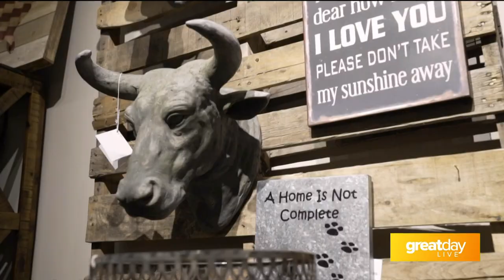GDL: The History of Furniture Fair on Great Day Live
Furniture Fair is located at 9132 Taylorsville Road in Louisville, KY.